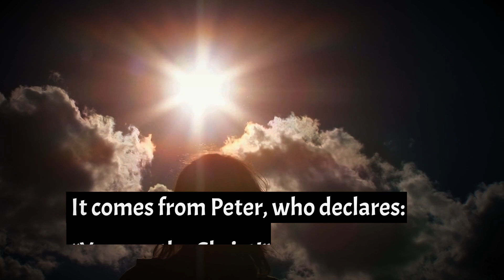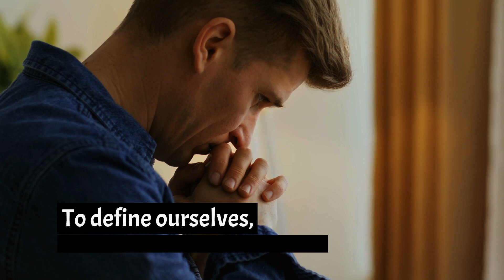1 MIN HOMILY | 24th Sunday in Ordinary Time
1 MIN HOMILY | 24th  Sunday in Ordinary Time
Mark 8:27-35